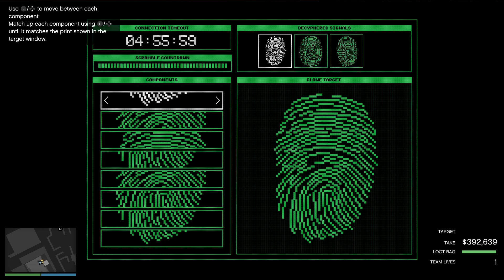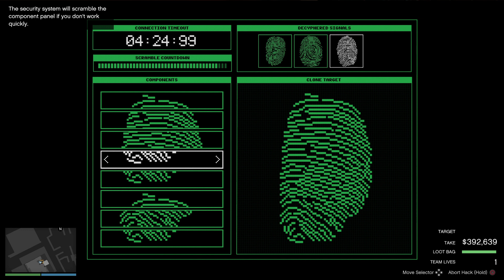GTA Online - Cayo Perico Finalè: Pink Diamond - Weed & Cash